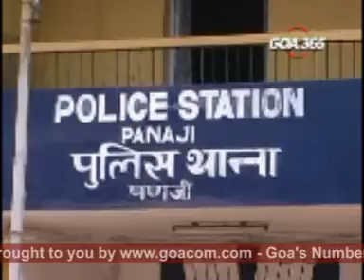Goacom News 9th Feb 08 seg2